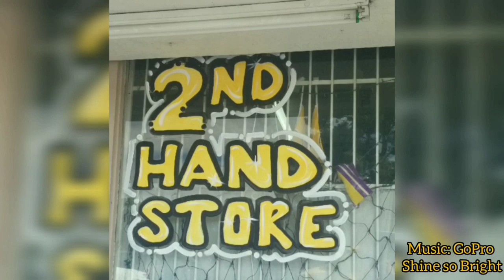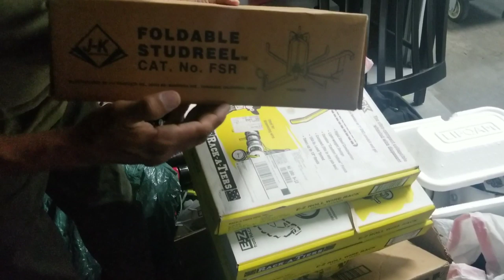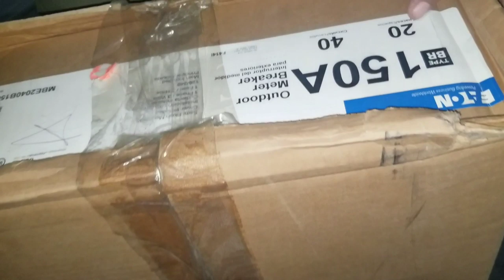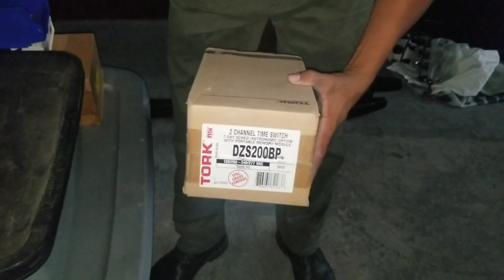UNIDAD SUPER BUENA....PAGE SOLO $45 😁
Music
GOPRO SHINE SO BRIGHT